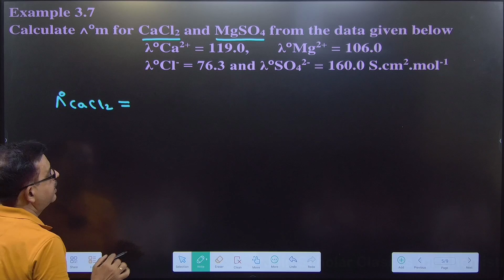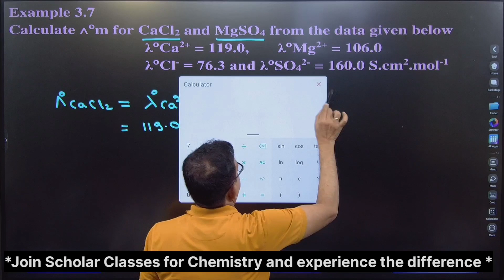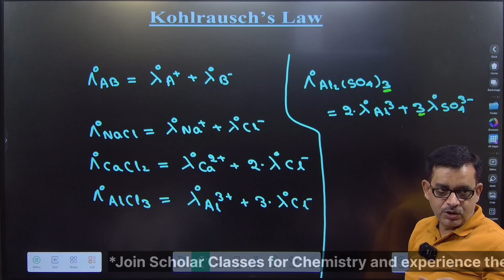Example :- 3.7 ll Electrochemistry ll Dr. Pankaj Sir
Struggling with electrochemistry numericals? Look no further! In this comprehensive series, we break down complex problems into easy-to-understand steps, ensuring you grasp every concept with ease. Perfect for Class XII students, our detailed explanations and practical tips will help you ace your exams. Join Dr. Pankaj Sir and unlock the secrets to solving electrochemistry numericals like a pro.
🔍 In This Video:

Step-by-step solutions to key numerical problems

Clear and concise explanations of concepts

Effective problem-solving techniques

Insights into common mistakes and how to avoid them

Dr. Pankaj Sir's expert guidance makes even the toughest numericals easy to understand, helping you to prepare effectively for your exams.

🎓 Why You Should Watch:

Enhance your grasp of the Solutions chapter

Build confidence in solving numerical problems

Benefit from the expertise of a seasoned educator

📚 Join Scholar Classes for top-notch academic support and excel in your studies with our dedicated team of educators.

✨ Watch and Master the Art of Solving Chemistry Numericals! ✨